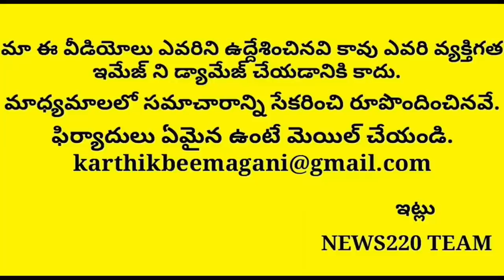Central Good News To Jagan Sarkar..? Nirmala Sitharaman Announces Huge Reward To Ap